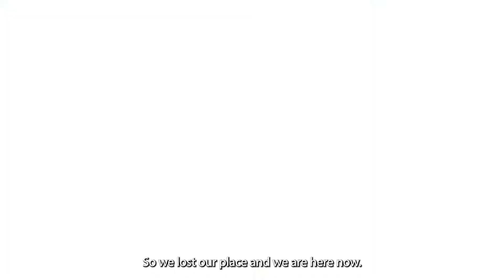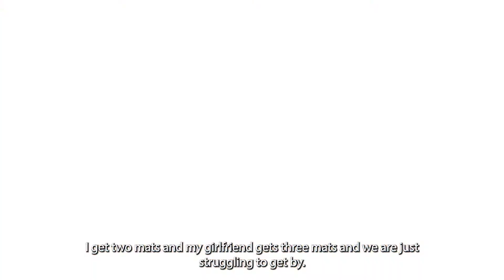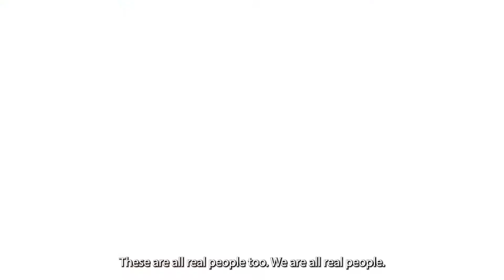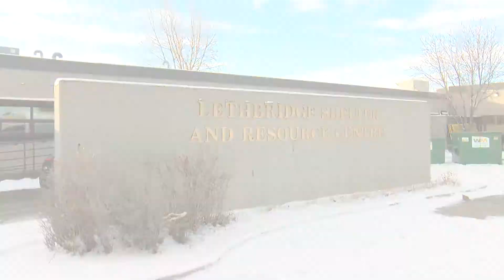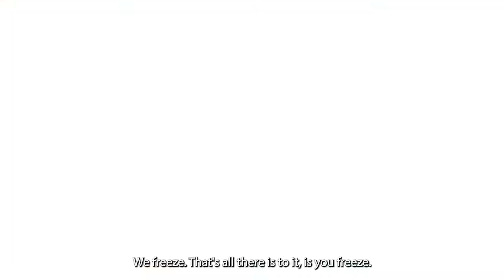Number Of Tent Encampments Growing In Lethbridge Feature - June 24, 2022 - Angela Stewart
Aired on: Friday, June 24, 2022